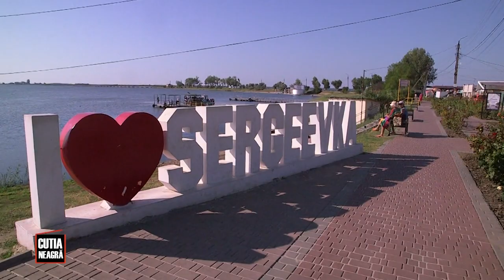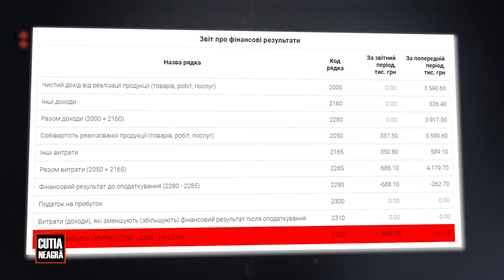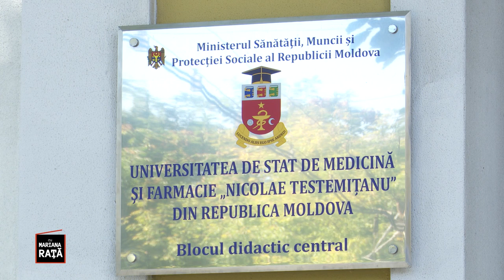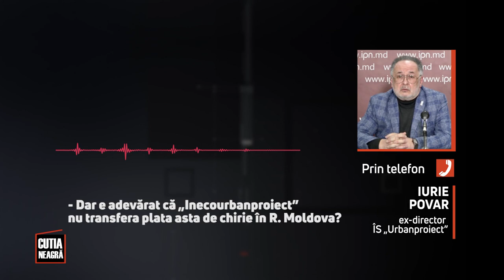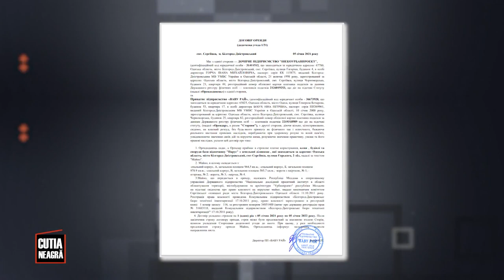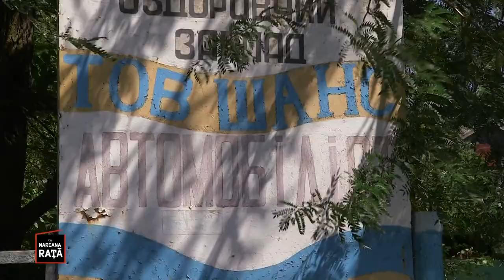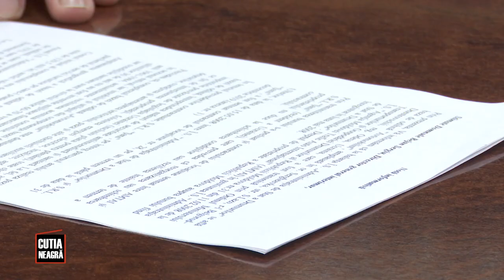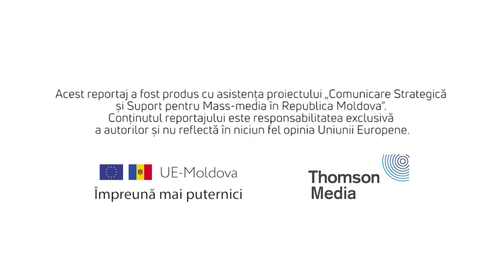Sergheevka – locul cu cele mai multe baze de odihnă moldovenești – toate, la un pas să fie pierdute.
💥Contracte păguboase. Conflicte de interese ascunse.

⚡Cum luptă statul ca să-și protejeze ultimile proprietăți din Sergheevka - aflați în cea de-a doua investigație „Fantomele Moldovei de la Marea Neagră”.

Vă invităm să vă abonați pe canalul nostru de YouTube, TV8, pentru a vedea mai multe investigații, emisiuni și știri de ultimă oră!